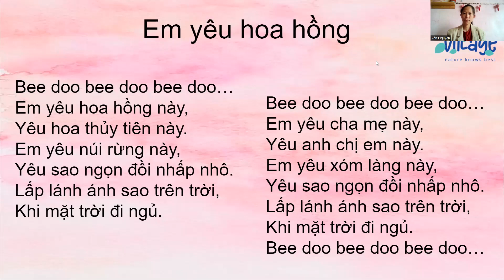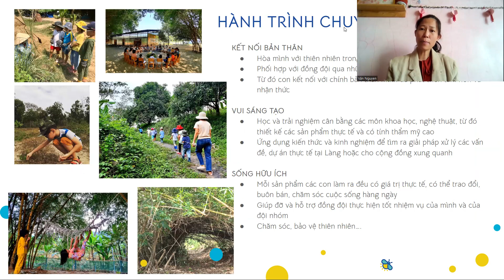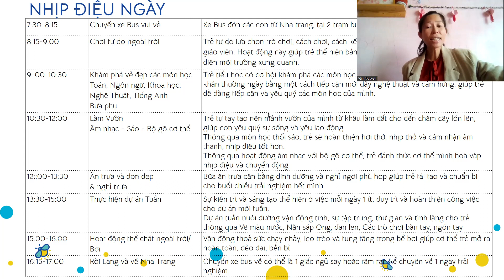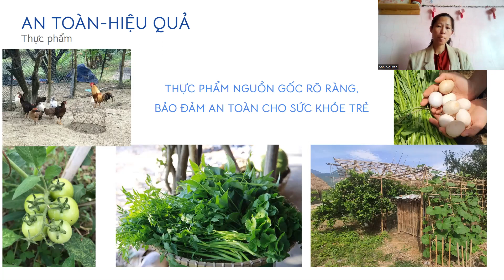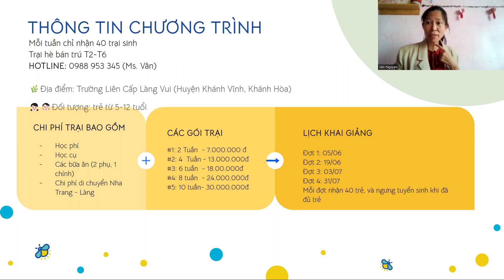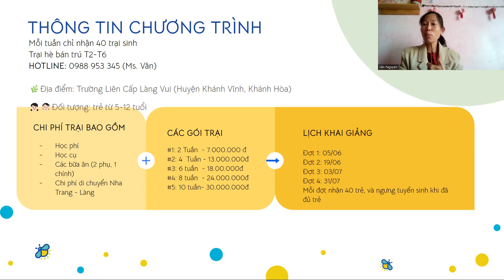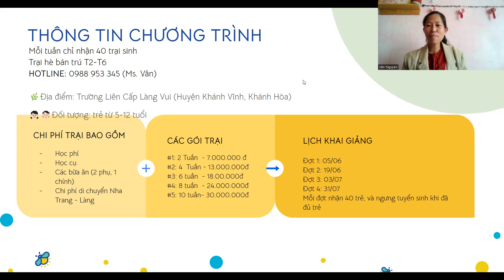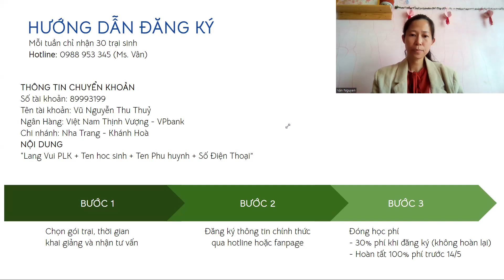Tìm hiểu trại hè Làng Vui 2023